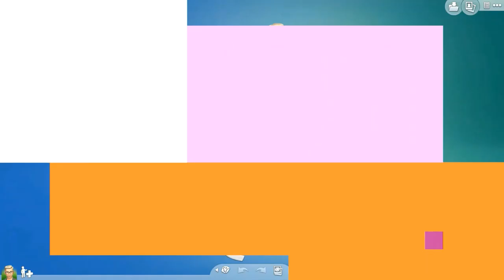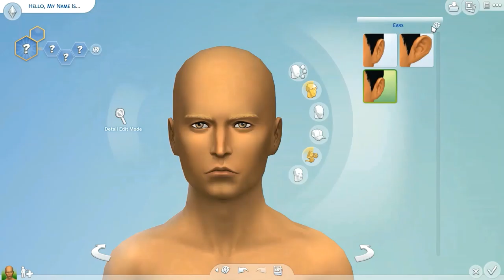The Sims 4 | CAS | Random Genetics Challenge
Join me as I do another random genetics challenge. I love watching Simmers do these challenges. They're even more fun to do yourself! Enjoy!